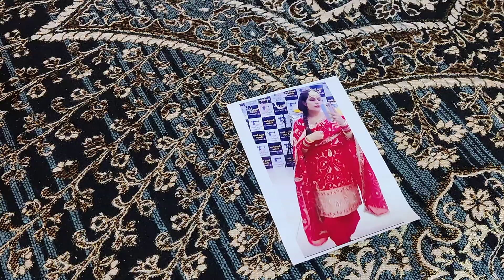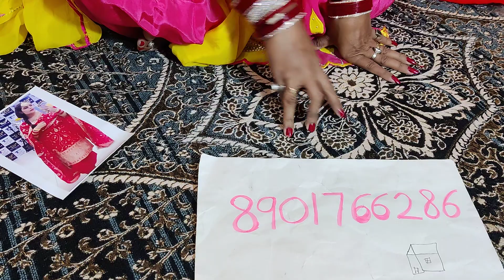🌹पंजाबी पार्टी वियर सूट🌹whatsapp no.8901766286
☺️Hello friends!
Welcome to K.RAJA CLOTH HOUSE.🌹

🥻Today we are presenting you all with some  | STITCHING PATTERNS | 🎀These all are delicately handcrafted for you and are boutique made designs. 👗

We accept online payments via PayTm, Google Pay, PhonePe, Bank Deposit, Bhim UPI .

NOTE: True picture and video is being presented by the real owner ,PARVEEN GULIA,K.RAJA CLOUTH HOUSE..
Any copy, misuse or recreation of content without the permission of the owner shall be subject to infringement.
Copyrights Reserved.